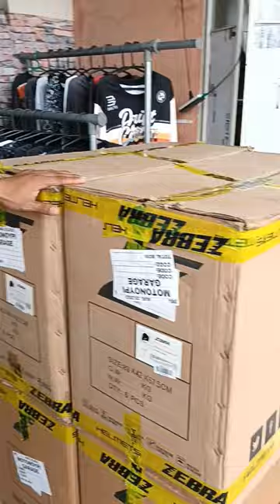Helmet na png budget meal ba hanap mo eto para sayo! | Zebra helmet | Motonoypi Garage